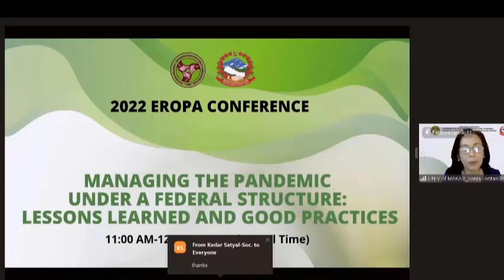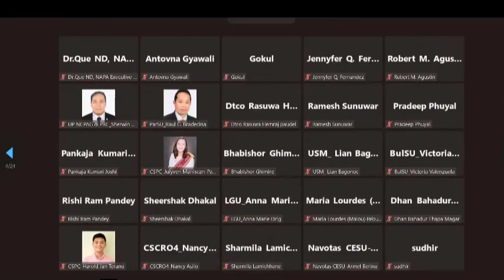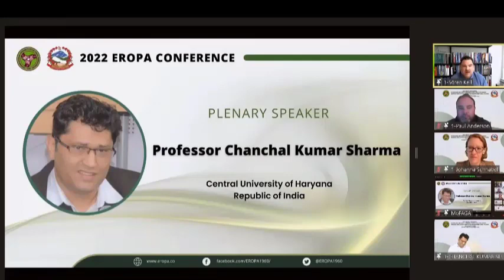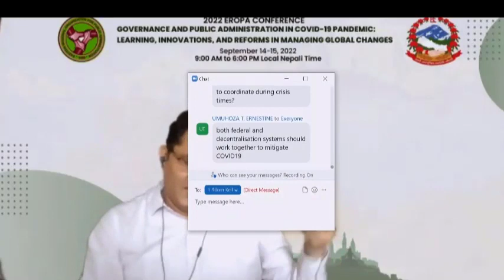On Covid-19 PANDEMIC MANAGEMENT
CHANCHAL KUMAR SHARMA on Pandemic Management.
As a Plenary Speaker on the roundtable on "Managing the Pandemic under a Federal Structure: Lessons Learned and Good Practices" on September 14, 2022 (EROPA Conference 2022)